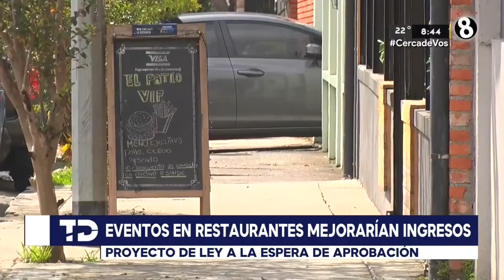Restaurantes podrán realizar eventos musicales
Con este Proyecto de Ley mejoraría los ingresos económicos.